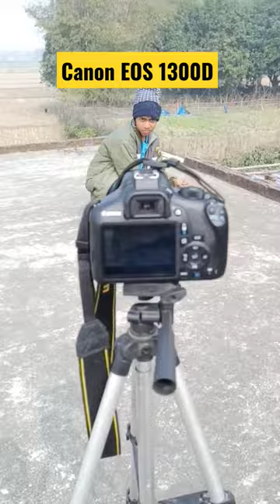camera Canon eos1300D#camera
canon DSLR camera viral camera camera video Nikon camera camera shoot camera video
camera test